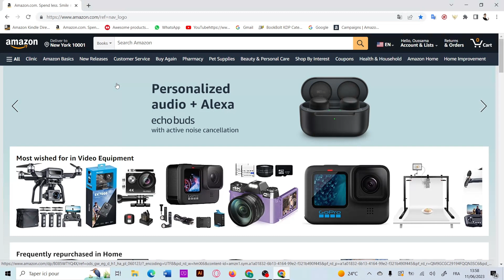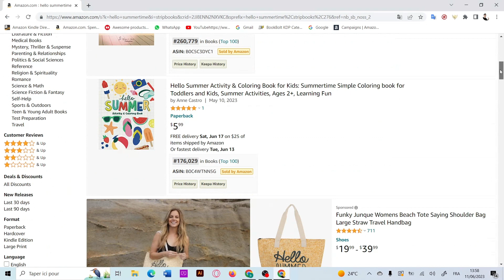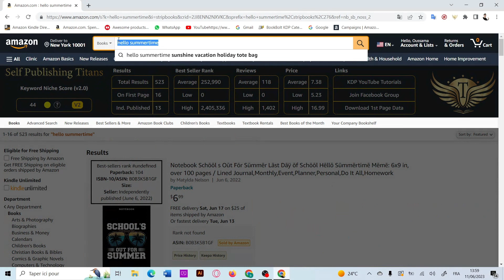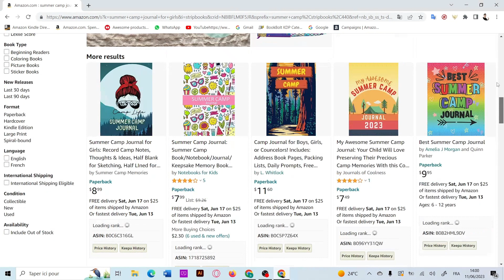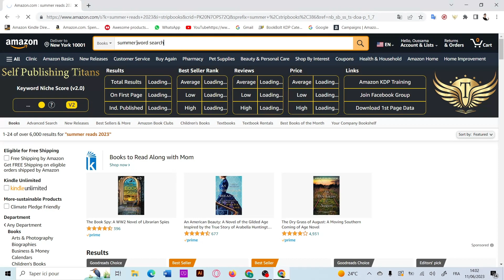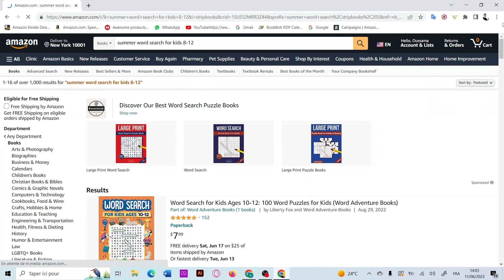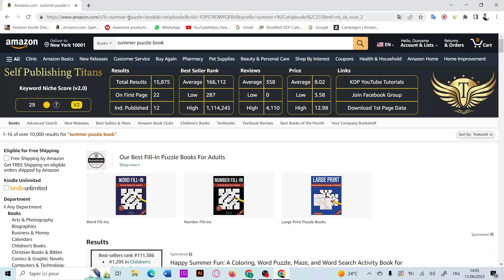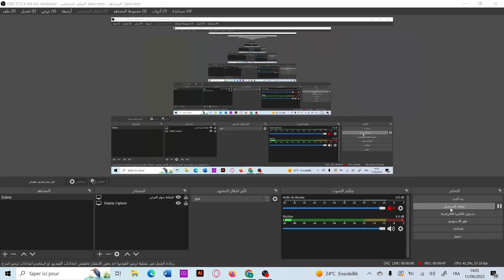نيتشات صيفية لأمازون كيندل Summer Niches For kdp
ساعرض لكم في هذا الدرس 5 نيتشات مربحة لأمازون كيندل kdp